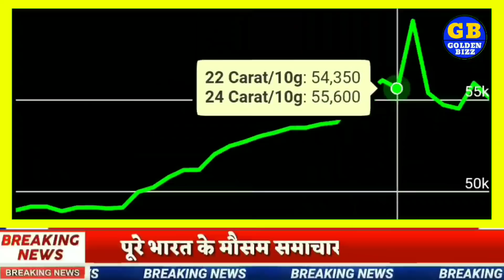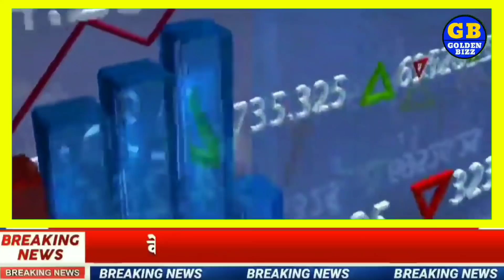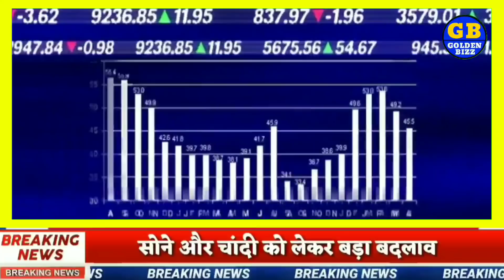क्या सोना सस्ता होगा ? Sona sasta Hoga, Gold price down, sone ka bhav gold and silver news Rbi